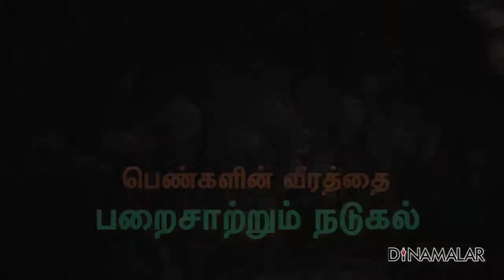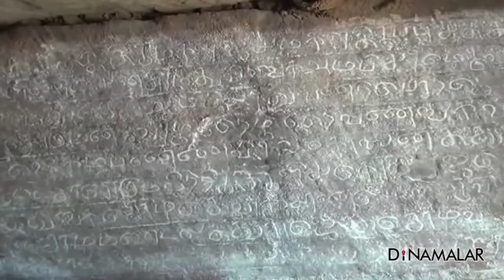பெண்களின் வீரத்தை பறைசாற்றும் நடுகல்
கிருஷ்ணகிரி மாவட்டம் தேன்கனிக்கோட்டை அருகே சந்தனப்பள்ளி கிராமத்தில் பெண்கள் போர் செய்யும் காட்சியுடன் கூடிய நடுகல் கண்டுபிடிக்கப்பட்டுள்ளது.